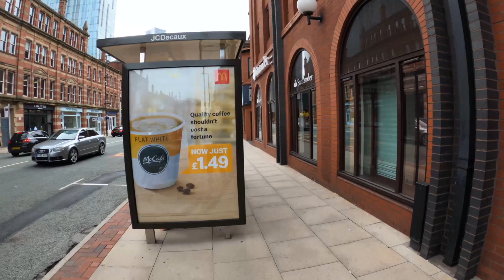Walking in MANCHESTER 4K, UK. ENGLAND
Manchester is a city and metropolitan borough in Greater Manchester, England, with a population of 547,627 as of 2018 (making it the fifth most populous English district). It lies within the United Kingdom's second-most populous urban area, with a population of 2.5 million and third most populous metropolitan area, with a population of 3.3 million. It is fringed by the Cheshire Plain to the south, the Pennines to the north and east, and an arc of towns with which it forms a continuous conurbation. Over 7 million people live within a 1 hour drive of central Manchester. The local authority for the city is Manchester City Council.

The recorded history of Manchester began with the civilian settlement associated with the Roman fort of Mamucium or Mancunium, which was established in about AD 79 on a sandstone bluff near the confluence of the rivers Medlock and Irwell. It is historically a part of Lancashire, although areas of Cheshire south of the River Mersey were incorporated in the 20th century. The first to be included, Wythenshawe, was added to the city in 1931. Throughout the Middle Ages Manchester remained a manorial township, but began to expand "at an astonishing rate" around the turn of the 19th century. Manchester's unplanned urbanisation was brought on by a boom in textile manufacture during the Industrial Revolution, and resulted in it becoming the world's first industrialised city. Manchester achieved city status in 1853. The Manchester Ship Canal opened in 1894, creating the Port of Manchester and directly linking the city to the Irish Sea, 36 miles (58 km) to the west. Its fortune declined after the Second World War, owing to deindustrialisation, but the IRA bombing in 1996 led to extensive investment and regeneration. Following successful redevelopment after the IRA bombing, Manchester was the host city for the 2002 Commonwealth Games.

Manchester is the third most visited city in the UK, after London and Edinburgh. It is notable for its architecture, culture, musical exports, media links, scientific and engineering output, social impact, sports clubs and transport connections.

Manchester is a city of notable firsts; Manchester Liverpool Road railway station was the world's first inter-city passenger railway station. The city has also excelled in scientific advancement, as it was at The University of Manchester in 1917 that scientist Ernest Rutherford first split the atom, in 1948 Frederic C. Williams, Tom Kilburn, and Geoff Tootill developed and built the world's first stored-program computer, and in 2004 Andre Geim and Konstantin Novoselov successfully isolated and characterised the first graphene.

Manchester's buildings display a variety of architectural styles, ranging from Victorian to contemporary architecture. The widespread use of red brick characterises the city, much of the architecture of which harks back to its days as a global centre for the cotton trade. Just outside the immediate city centre are a large number of former cotton mills, some of which have been left virtually untouched since their closure, while many have been redeveloped as apartment buildings and office space. Manchester Town Hall, in Albert Square, was built in the Gothic revival style and is seen as one of the most important Victorian buildings in England. Manchester also has a number of skyscrapers.

Manchester is well known as a city of sport. Two decorated Premier League football clubs bear the city name – Manchester United and Manchester City. Manchester United play its home games at Old Trafford, in the Manchester suburb of Trafford, the largest club football ground in the United Kingdom.

I'm so sorry about the sound, better to turn  sound off. Thank you!!!